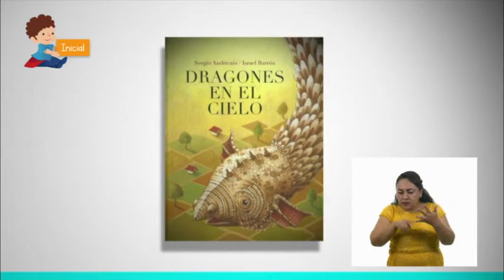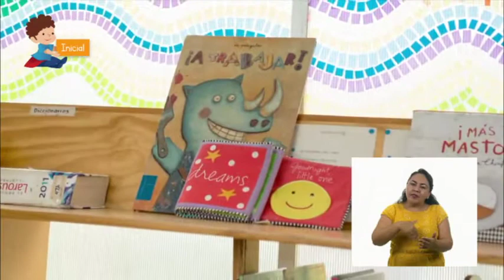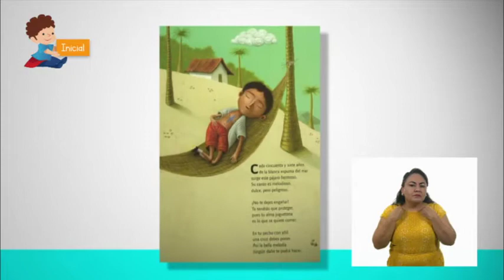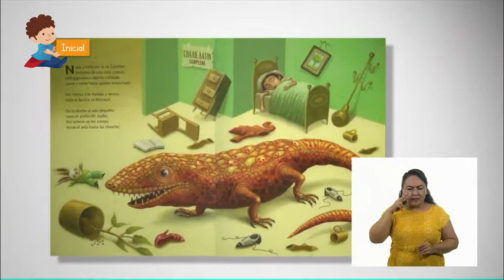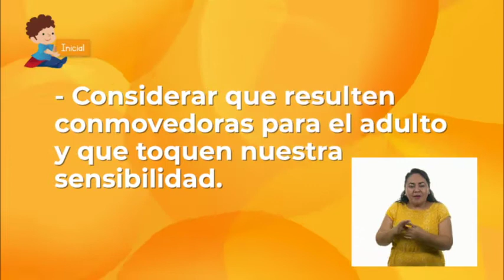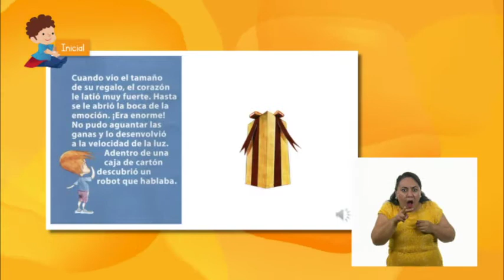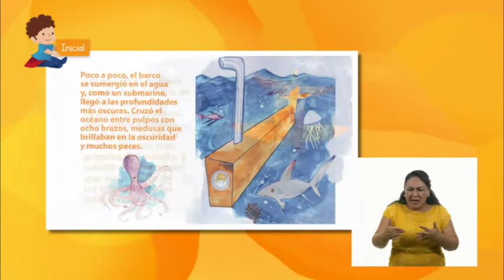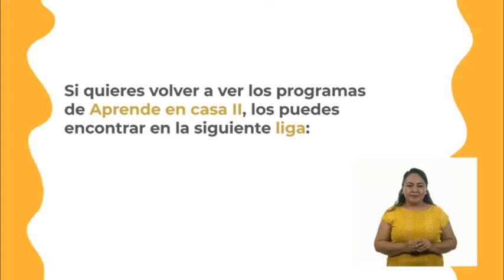1410 EDI LSM TX2